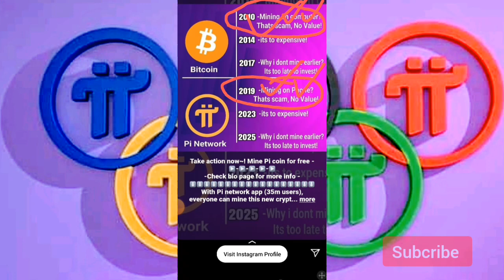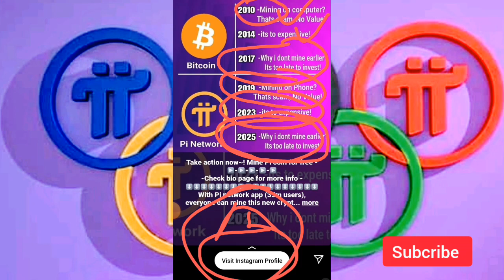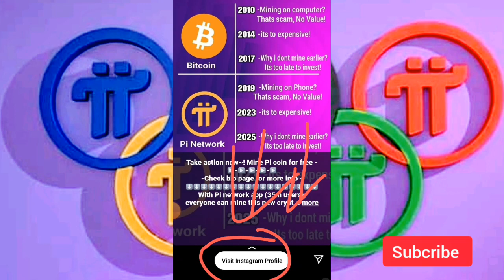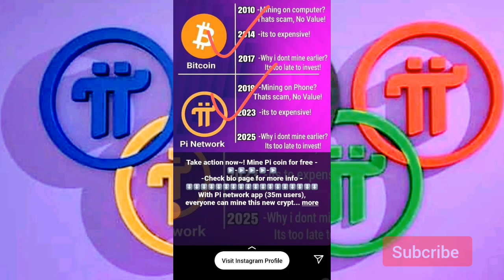Pi Coin Price Good News Pi Network new update|Pi coin Future Bitcoin#pi Pi coin vlaue#Bitcoin।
Pi coin future bitcoin
pi Network new update today
pi Network letest news Good news
pi coin price new update today